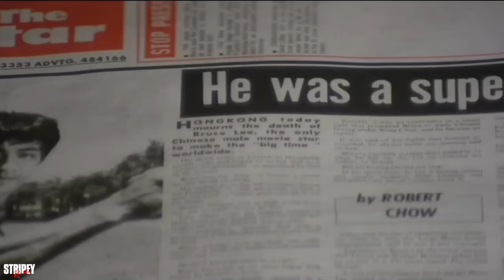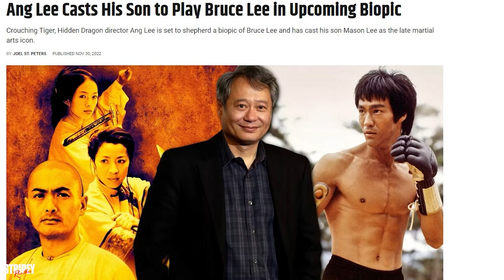Ang Lee's Bruce Lee 2023?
Ang Lee is Directing His Son Mason As Bruce Lee In New Movie